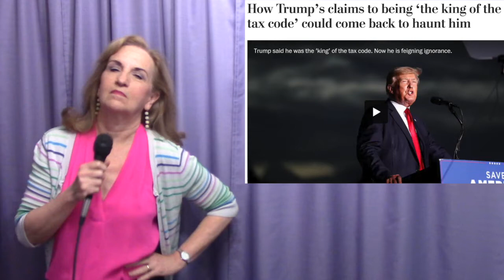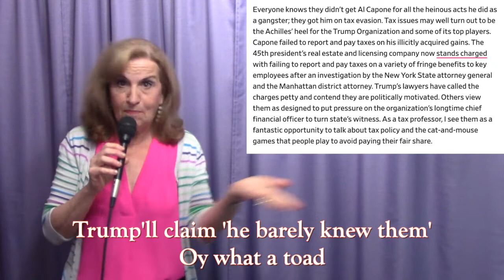"King of the Tax Code"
Trump claims to not understand why his company and CFO have been indicated on tax fraud charges - but didn't he claim to know more about tax laws than anyone else?

COMEDY SONGS FOR CRAZY TIMES